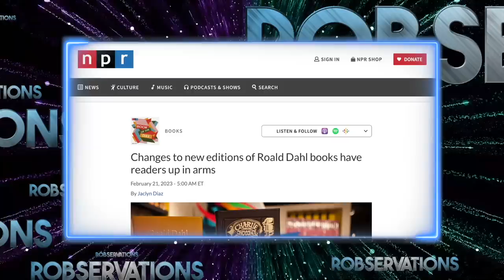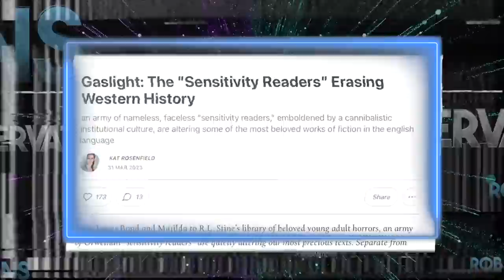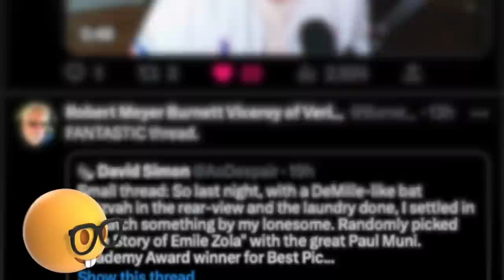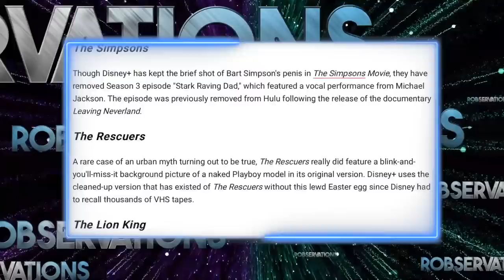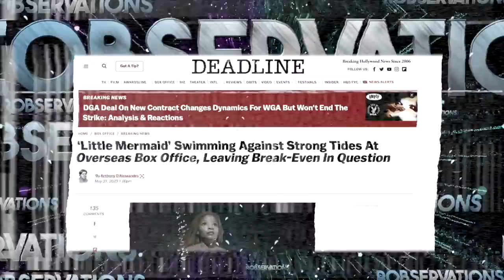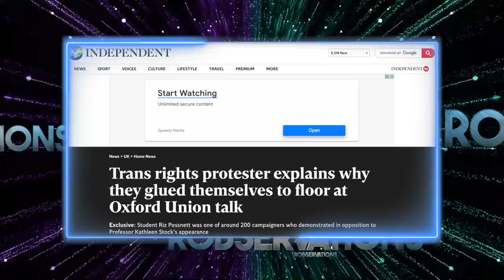Oscar Winner CENSORED along with BOND and Dahl?!? A ROBSERVATIONS Close Up.